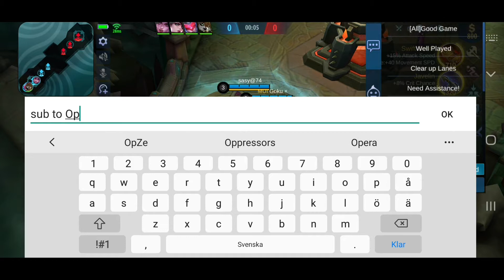NEW Layla After REWAMP Is OP | Mobile Legends